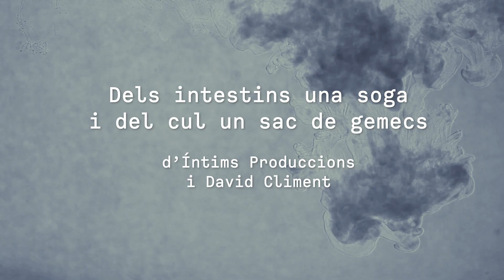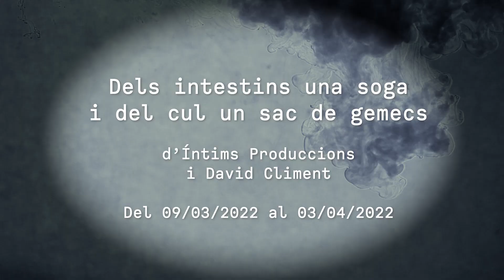Sandra Pujol i Marc Cartanyà (Íntims Produccions) ens parlen de 'Dels intestins una soga (...)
Dels intestins una soga i del cul un sac de gemecs

Sinopsi
Tot s’acaba. Tot fa un pet. Nosaltres som un gran pet universal. I què hem de fer-hi?

Hi ha una gran evidència. Totxs la veiem. Ara bé, cap de nosaltres sap com ficar-s’hi, com girar-s’hi, com fer-li front. Fa molta por, eh? Fa una por tremenda. És impossible, és impossible, és impossible fer-hi alguna cosa. Com podríem fer alguna cosa? Quina cosa podríem fer possible?

Quietxs, quietxs, totxs quietxs. Esperem una tempesta, un llamp, un tro. Esperem que baixi lo Cristo gros i ho vegi. Una veu que digui. Una veu! Una veu que digui! Una veu que digui i un cos que faci. I nosaltres els oients, que s’hi llencen, què fan? Què fan, què fan, què fan! Una gran màscara de núvols nocturns, amb dents d’estrelles i ulls d’estrelles, i nas de remolí d’estrelles. Una veu que diu i un cos que fa, sí. Un cos que… s’atura, reflexiona i s’hi queda. Pensa què fer. Ens en sortirem si pensem. El pensament està col·lapsat, però ens en sortirem si pensem.

Tot s’acaba. Mentiders! No s’acaba; acaba de començar! No estem morts i sí que estem vius! Morts, morts, morts. Tan morts ens veiem, que ja ho estem, si no hi fem res. Vius! Els últims moments de vida! La vida que travessa la vida mateixa, quan reconeix que la vida fuig. La mosca que creua l’habitació per posar-se a la punta del nas de qui serà cadàver d’aquí unes hores. Aquesta mosca som nosaltres, la mosca de la vida que assenyala la mort. La mosca negra i pudent que assenyala el femer, la merda, que hi menja, que s’hi rebolca, que hi troba noves energies per fer de mosca uns dies més. Una moscota negra i verda, grossa, que vola i vola i no deixa dormir.

Què en penseu de dormir?

Creació: Íntims Produccions, David Climent, Clara Aguilar, Marc Salicrú, Joan Ros, Rita Molina i Albert Baldomà
Dramatúrgia i direcció: David Climent i Marc Cartanyà

Repartiment: Isaac Baró, Marc Cartanyà, Sandra Pujol i Oriol Tosquella

Espai escènic i il·luminació: Marc Salicrú
Espai sonor: Clara Aguilar
Vestuari: Joan Ros
Veu: Rita Molina
Producció executiva: Albert Baldomà
Comunicació: Codea Studio

Una producció d’Íntims Produccions amb el suport de la Sala Beckett, el Teatre de l’Escorxador de Lleida, el Teatre Foment de Juneda i el Teatre de la Unió d’Alpicat.